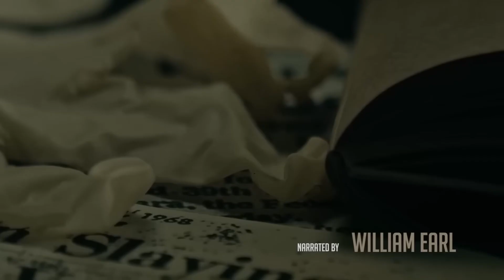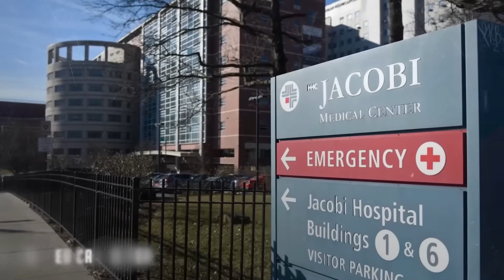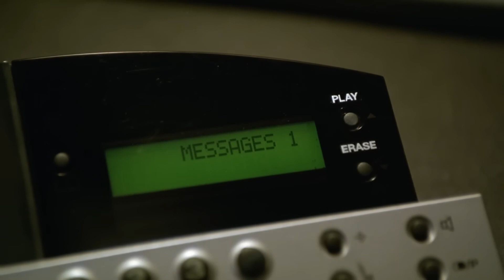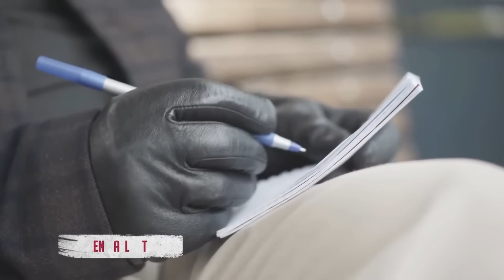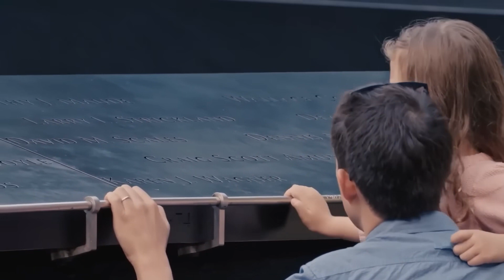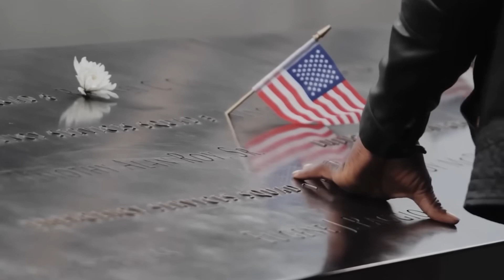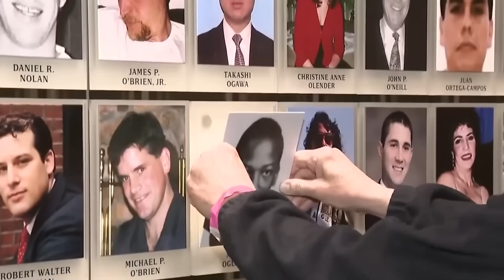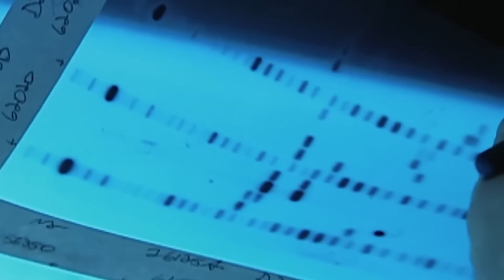La Bizarra Desaparición de Sneha Anne Philip | Documental de Crimen Real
👉 Este canal es realizado en colaboración con @coldcasedetective

 - Introducción y antecedentes de Sneha Ann Felipe
00:00:52 - Estudio y carrera de Sneha
00:00:38 - Relación y matrimonio con Ron Lieberman
00:00:18 - Cronología de los eventos previos a la desaparición de Sneha
00:00:12 - Cronología del día del ataque del 11 de septiembre
00:00:45 - Búsqueda inicial de Sneha tras el ataque
00:00:25 - Investigación y hallazgos del caso de Sneha
00:00:01 - Teorías y conclusiones sobre la desaparición de Sneha